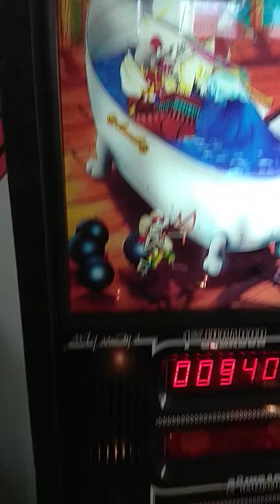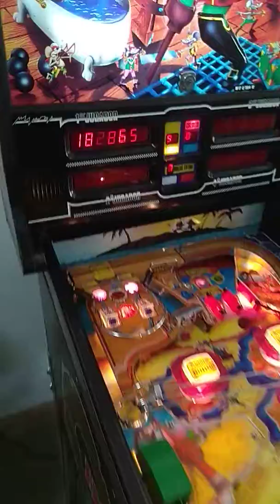Pinball corsarios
Otro modelo de inder España
En esta época de finales de los 80 inder fabricó varios modelos